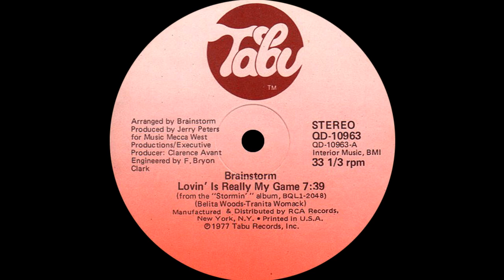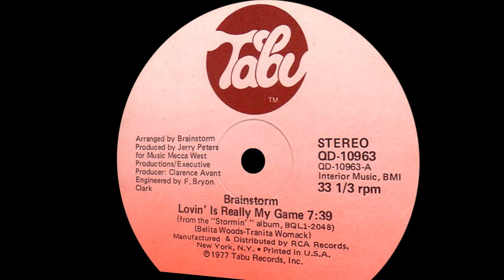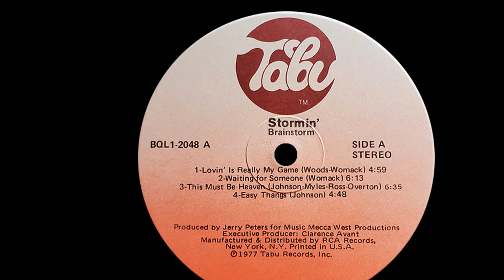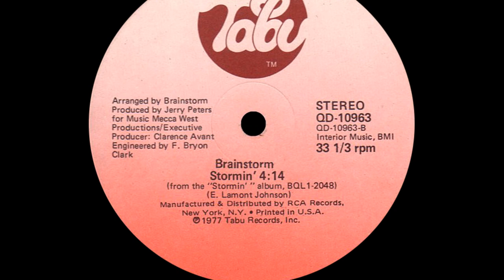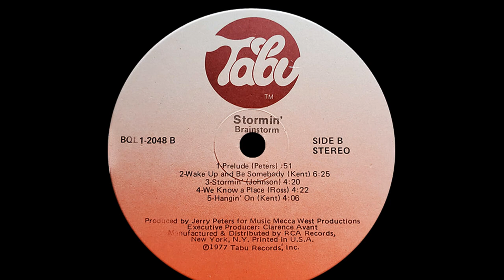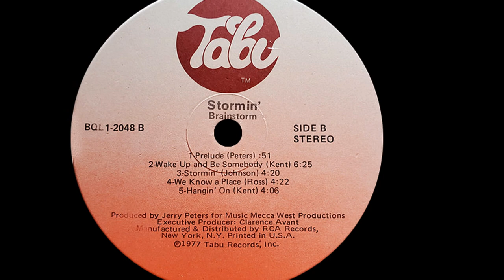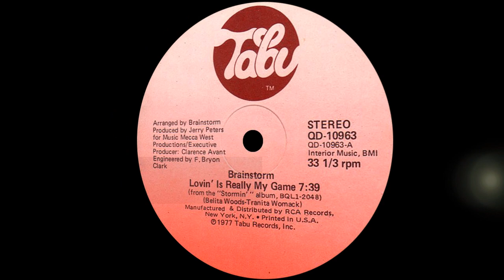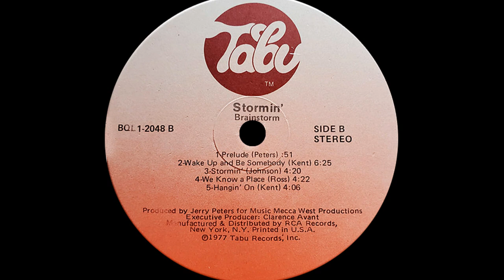Brainstorm ~ Lovin' Is Really My Game 1977 Disco Purrfection Version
Another great band from Detroit! Formed in 1976 with members Belita Woods, Tranita Womack, Charles Overton, Gerald Kent, Jeryl Bright, Lamont Johnson, Larry Sims, Renell Gonsalves and Bob Ross.

Signed to new label Tabu Records by Clarence Avant (The Black Godfather), the band quickly recorded the label's first LP "Stormin'" and they were on their way. The very first Tabu single issued was "Lovin' Is Really My Game" and its infectious energy gave the band a #14 disco hit and it matched that position on the Hot Soul (R&B) Chart in the spring of 1977.

I heard this song so much when I lived in Detroit and it was part of the rising popularity of disco songs, but it never charted on the Hot100! I was really surprised to find that out, that song was everywhere on Detroit radio in 1977.

After such an auspicious debut, the band was unable to come up with another winning formula, and "Hot For You" peaking at #21 was their last disco charting single. The band broke up in 1980 and the members went on to session work in various capacities. Belita Woods joined George Clinton's Parliament/Funkadelic agglomeration as a singer and sadly, she took that wonderful voice with her when she passed away on May 14, 2012.

The song is such a dance classic that it has been covered by Betty Wright (Clean Up Woman) in 1978, Sylvester (You Make Me Feel Mighty Real) in 1984 and then again in 2000, when Ann Nesby's cover version hit the #1 spot for one week.